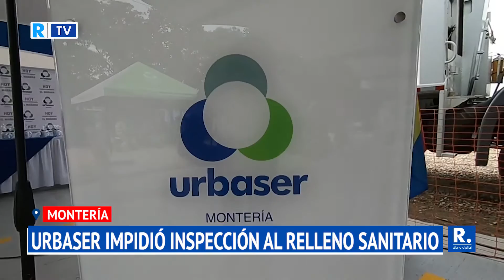Urbaser impidió inspección al relleno sanitario, denunció la Defensoría del Pueblo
Según la Defensoría, no se permitió ingresar a verificar quejas sobre brotes de lixiviados y malos olores.

¡Siempre Informando! 📢/